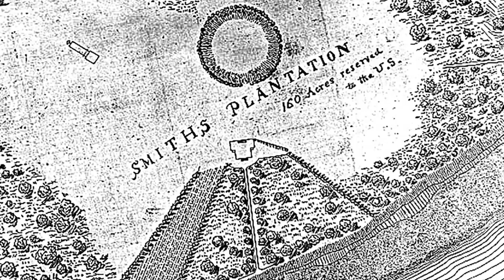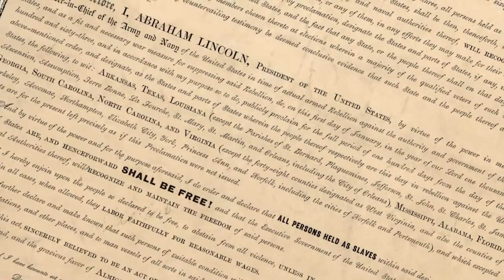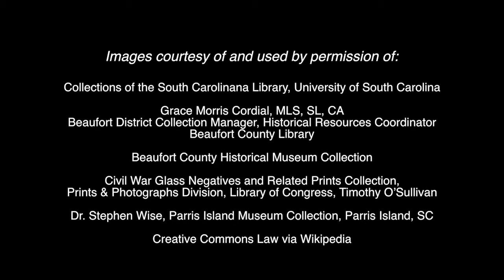Fort Frederick History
280 years ago, the colonial government in Port Royal conceded to the settler's demands for a new fort for protection from a Spanish incursion. Although its original mission was short-lived, in 1863 Fort Frederick stood at the epicenter of one of the most important events in U.S. history.